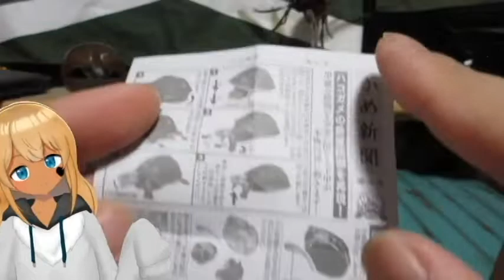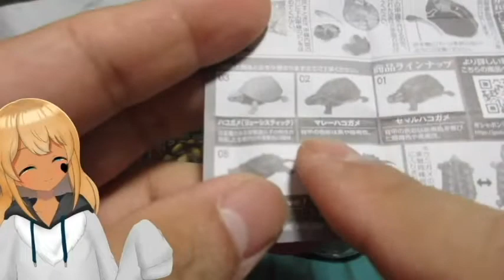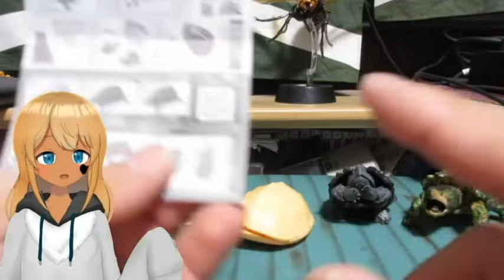【Vtuber】カメシリーズもついに４弾！【カプセルトイ】BANDAI かめ04を紹介してみた件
バンダイのガシャポンいきもの大図鑑KAME04を紹介してみました！
カメシリーズもついに４弾ですね！
そして、ギミックが凄いのと、リカバリー方法も掲載されているのが良いですね！
毎回新パターンで登場するのでいきもの大図鑑シリーズってBANDAIさん自身も注目度高いのかな？
今回はハコガメが蓋が閉まる状態で登場です！
外れてしまった時のリカバリーについてもちょこっと触れているので参考になれば幸いです(*'▽')